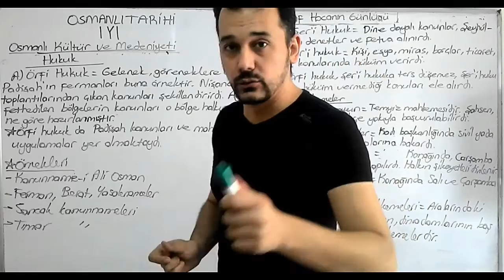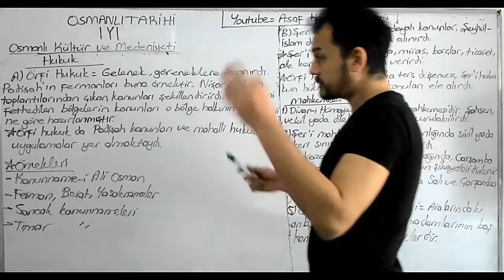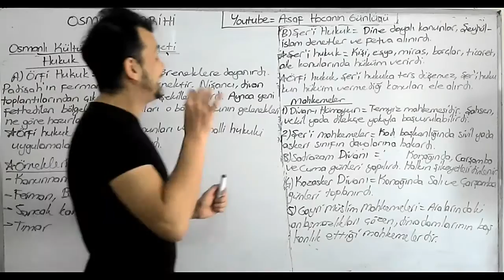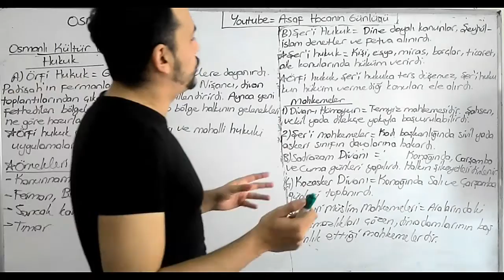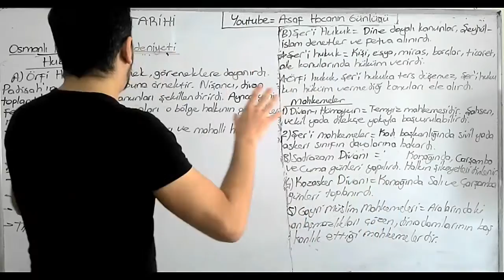OSMANLI HUKUK SİSTEMİ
OSMANLI HUKUK SİSTEMİ HAKKINDA BİLGİ